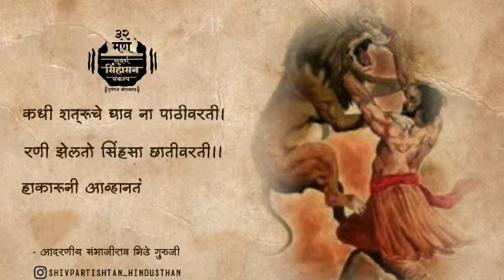|| मराठा म्हणावे अशा वाघराला || श्लोक क्र. 3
🚩जयतु हिन्दुराष्ट्रम्🚩

।। राष्ट्रार्थ निर्मू अवघ्या शिवसुर्यजाळ ।।